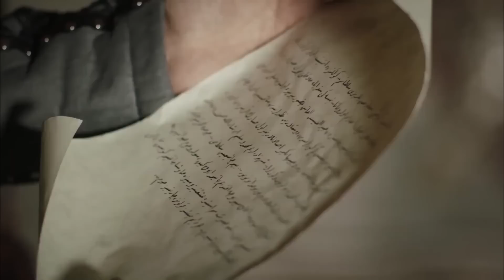El Hombre Que Me Siento Feliz Con Su Felicidad, ¡Feliz Cumpleaños!